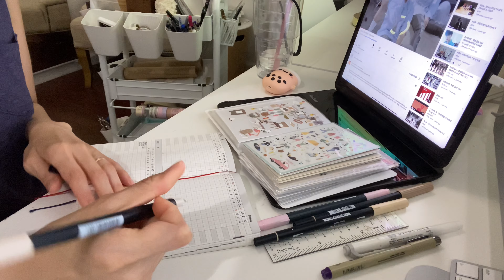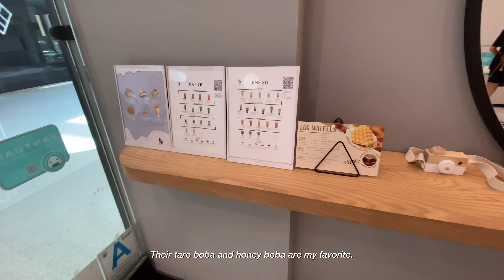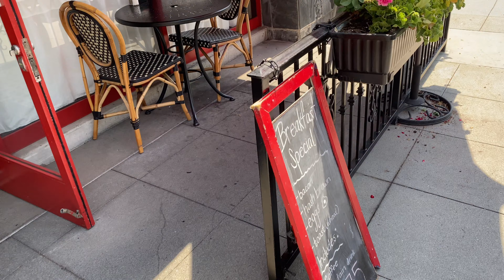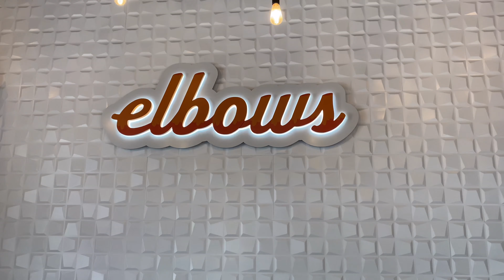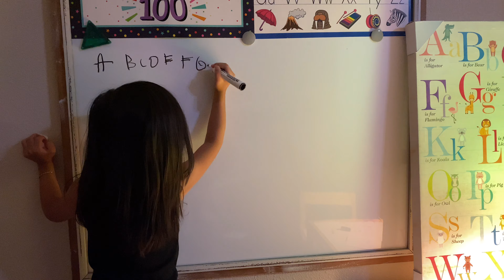Living in Los Angeles | color me mine | day off | journaling | family dates | boba unboxing at work